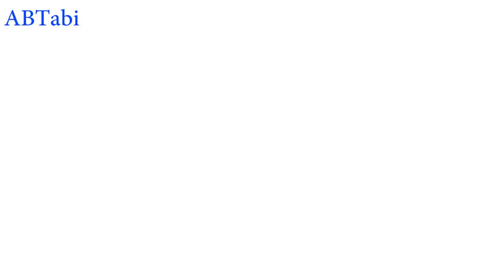How to make Adjustable flash/strobe light smooth slow and fast effects P2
How to make Adjustable flash/strobe light very slow and fast effect diy circuit P2.
Today i will show you how to make adjustable led flash light with very smooth slow and fast effects make at home.Simple and easy electronics project decoration lighting diy circuit.
Make 3 led light flasher with awesome effect, diy electronics project P1